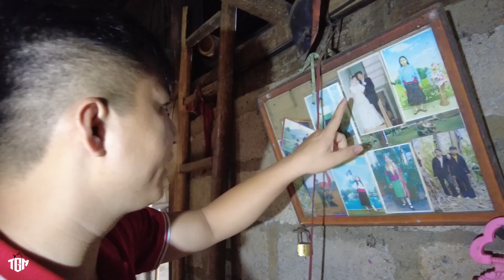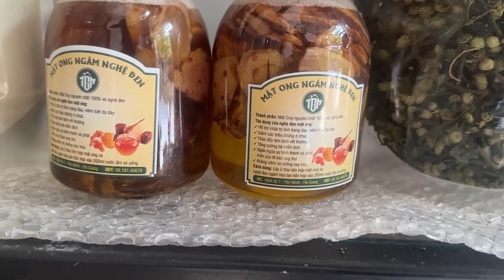Anh Say Quá Trời Tin Vui. Ổn Hơn Rất Nhiều Sau 6 Năm Chịu Đựng kiểu như cõi chet trở về …